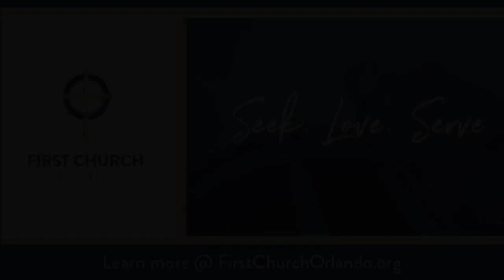Interview with Helen Ryde of Reconciling Ministries Network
Pastors Vance Rains and Emily Sterling-Strongman sit down with Helen Ryde to discuss the ministries of the Reconciling Ministries Network and what it might mean for First Church to officially become a "reconciling" church.